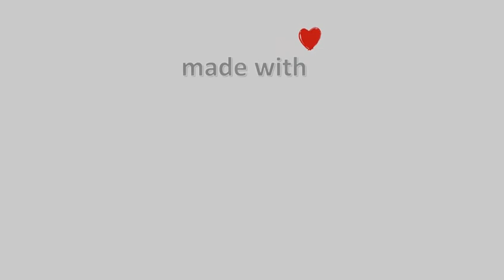🍂 15-October-2023, Afionas Anemos Corfu Timelapse, Timelapses.gr 🇬🇷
Webcam at Anemos Cafe Restaurant in Afionas Village. Panoramic views of the most western piece of the Greek borders to Italy viewing the Diapontian islands: Mathraki, Othonoi and Erikousa, as well as the closest Islands of Gravia and Diaplo. On the right you can see the north part of Arillas beach until the end of the cape Kefali between Agios Stefanos NW and Arillas.\ 🇬🇧 \ 🔔 Subscribe to the Channel 🌅 Amazing Sunrise In Greece \ ❄️ Snowy Greece \ 🌈 Coloured Sky 🎥 Camera host Earth – MusicbyAden (No Copyright Music)\⚙️ Video Compiled of 1364 Photo Images\⌛ Processing Time: 8 minutes, 35 seconds\Timelapse Generated \Facebook \Corfu